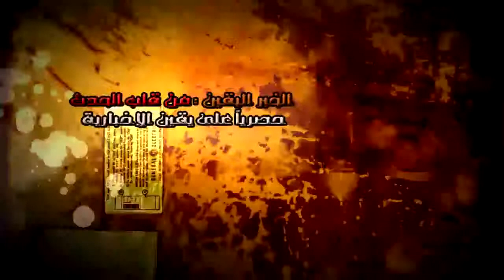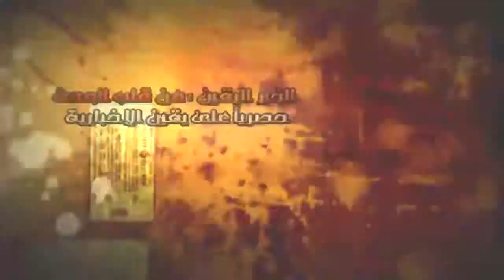مسابفة الطلائع للطائرات الورقية.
.شبكة يقين